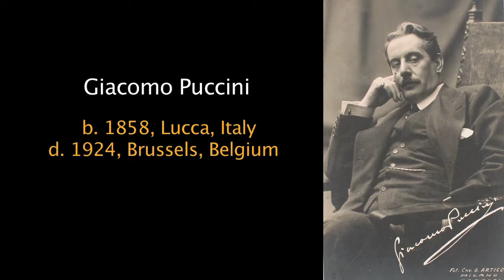MADAME BUTTERFLY Lightning Lecture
The betrayal of a Japanese bride...